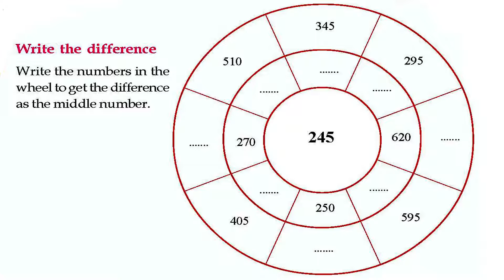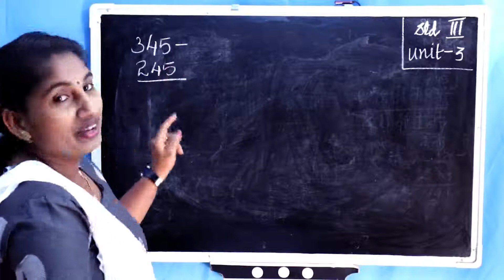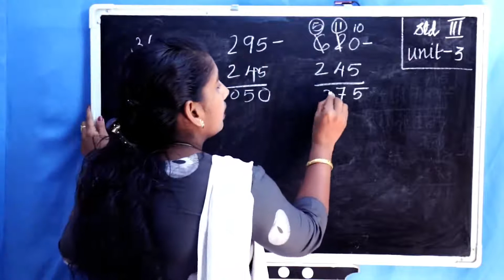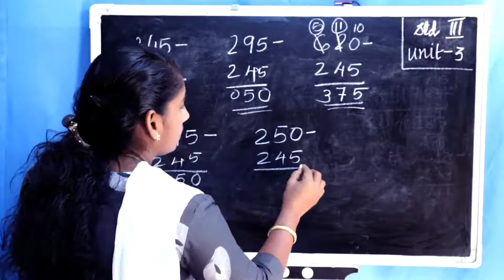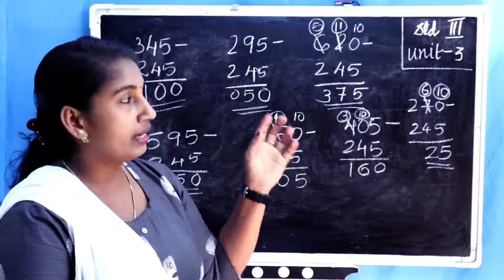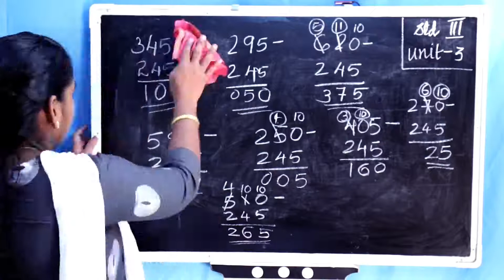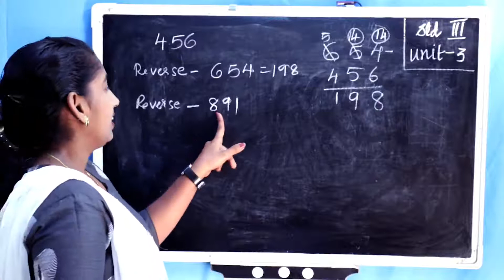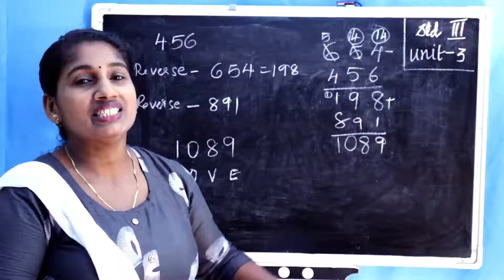CLASS 3 Maths STD 03 MATHS UNIT 3 Let's take away Worksheet Part 10 Activities എടുത്തുമാറ്റാം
CLASS 3 Maths STD 03 MATHS UNIT 3 Let's take away Worksheet Part 10 Activities  എടുത്തുമാറ്റാം@Dailykeralasyllabusscert